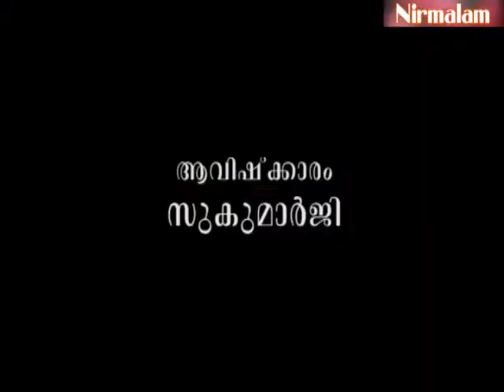Gruha Vaidyam -45 / Guru Nirmalanandagiri Maharaj